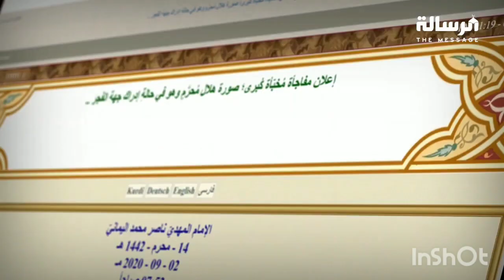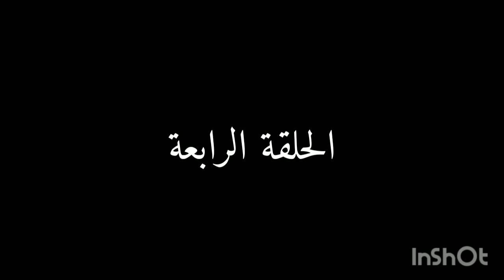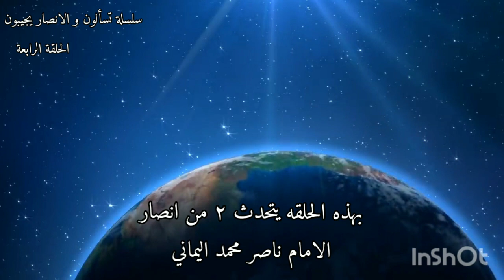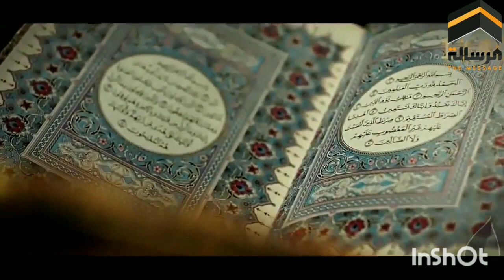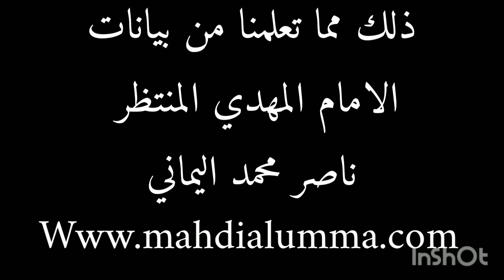الرد على سؤال الناس هل عزرائيل حقيقة في الكتاب و السنة؟ سلسلة:تسألون والأنصار يجيبون -الحلقة الرابعة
قناة الرسالة
ناصر اليماني
الامام المهدي